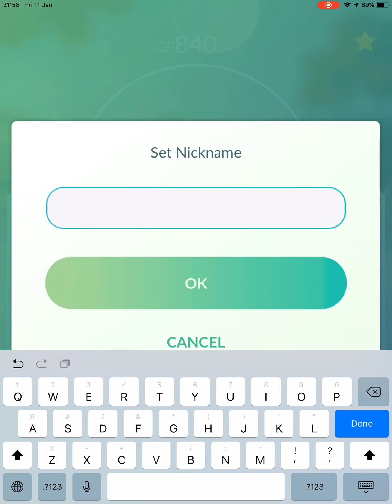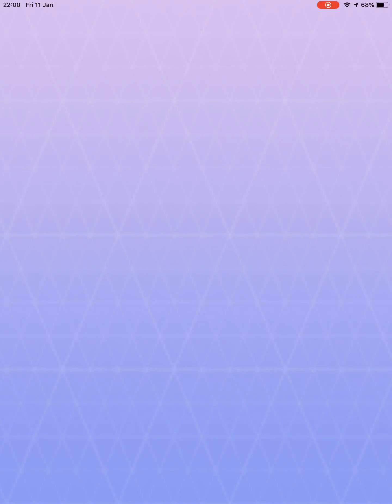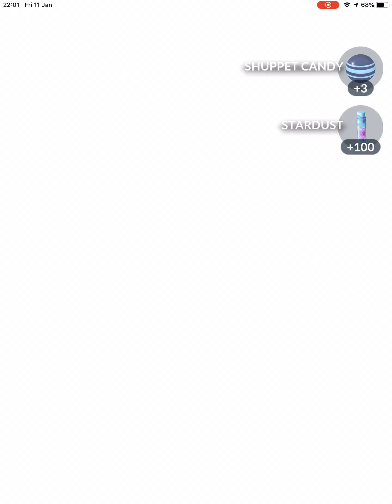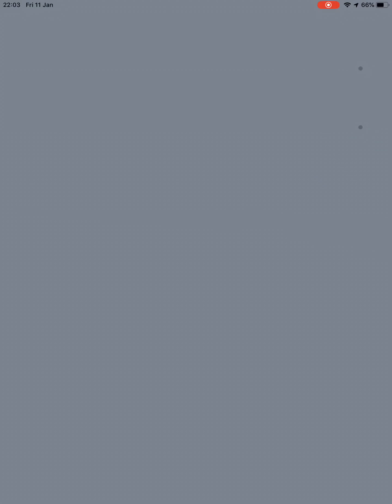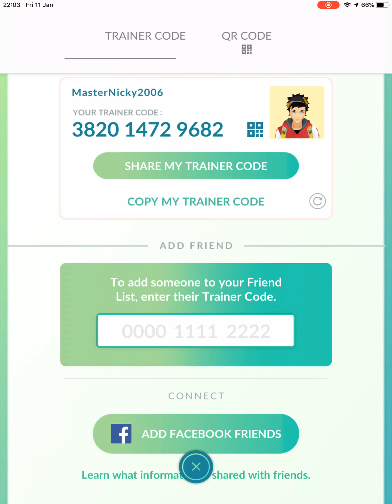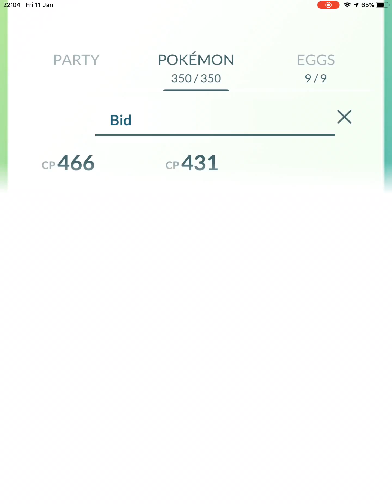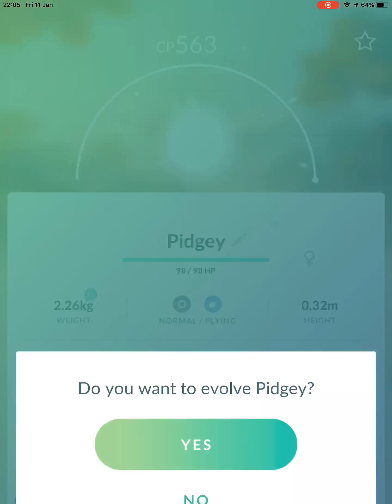Pokemon Go Catching Lugia #5